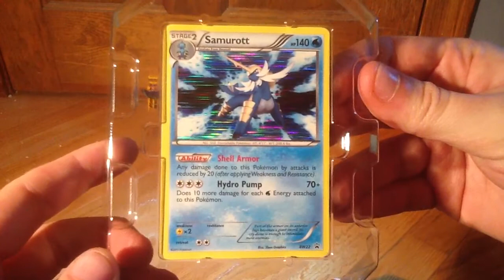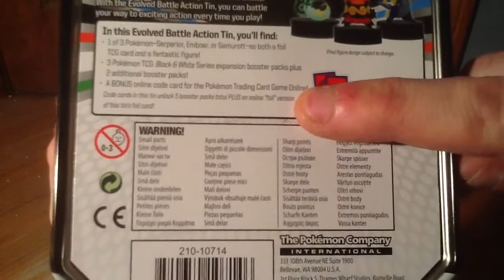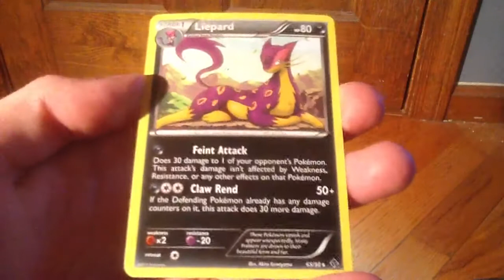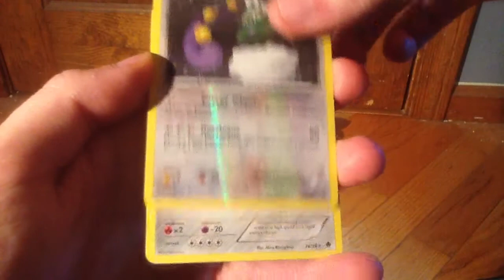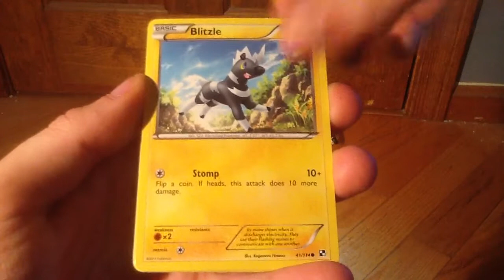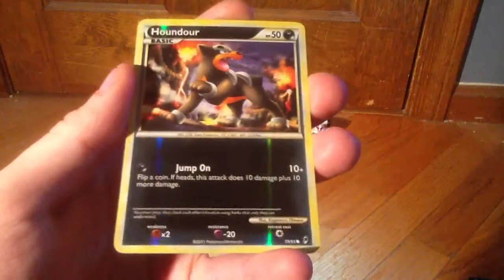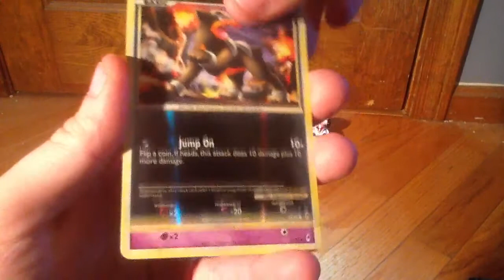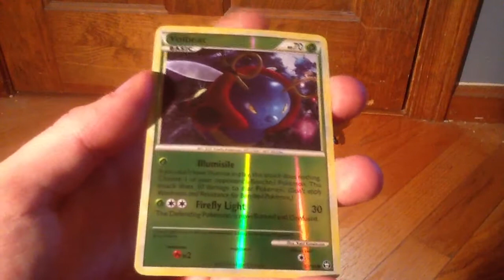Opening a Samurott Tin (#1)